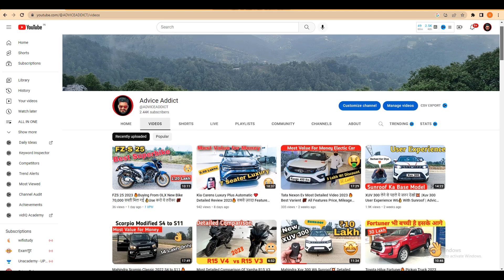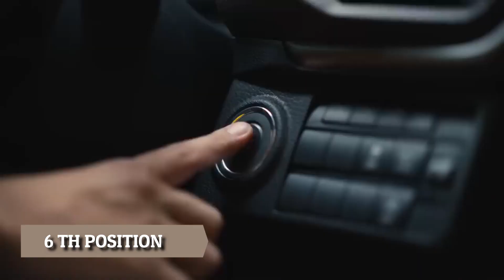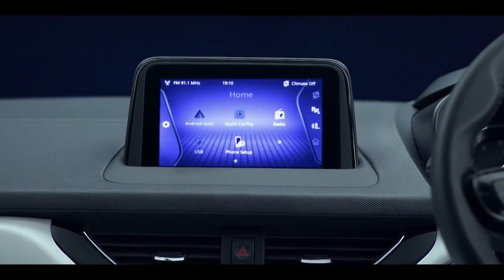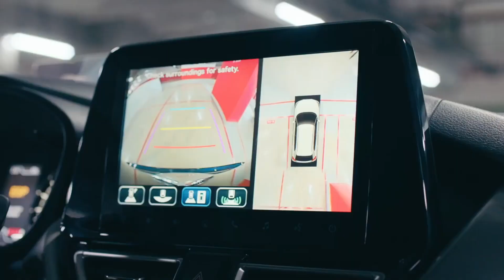Top 10 Most Selling Cars in India Dec 2022 😱India मे सबसे ज्यादा बिकने वाली गाडिया💥 🔝Tata is King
Top 10 Most Selling Cars in India 😱India मे सबसे ज्यादा बिकने वाली गाडिया💥 Tata and Maruti on Top 💪🔝

GRENARO Wireless Mic

Ezbronics Jet pro premium Headphone

15 Most Selling SUV in India DEC 2020 -:
PROTIEN SHAKER -: 1
Whey Atom Vanilla Flavor

 COOL GADGET FR YOU -:

1- Boya BYM1MICROPHONE
2- Boya BY-M1 Pro
3- Maono AU-100
4- Rode Wireless Go
5- Rode VideoMicro Compact On-Camera Microphone
6- Maono AU-A04 Condenser Microphone Kit
7- Rode NT1A Stereo Matched Pair
8-:boAt Bassheads 100 in Ear Wired Earphones with Mic
10-:Ring Light

15 Most Selling SUV in India DEC 2020 -:
PROTIEN SHAKER -: 1

1- Boya BYM1MICROPHONE
2- Boya BY-M1 Pro
3- Maono AU-100
4- Rode Wireless Go
5- Rode VideoMicro Compact On-Camera Microphone
6- Maono AU-A04 Condenser Microphone Kit
7- Rode NT1A Stereo Matched Pair
8-:boAt Bassheads 100 in Ear Wired Earphones with Mic
10-:Ring Light

Your Queries-
advice addict
top selling car brands
top selling car 2022
best selling car brands in december 2022
best selling car brand,top selling car india
best selling cars december 2022
best selling car in december 2022
highest selling cars in december 2022
top 10 selling cars in december 2022
top 10 best selling cars in december 2022
top selling car brand in 2022
top selling cars december 2022
advice addict
best selling cars in india
top 25 cars india
top 10 cars in india
top 25 selling cars india august
top 10 most selling cars in india (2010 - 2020)
advice addict
most selling car in december 2022